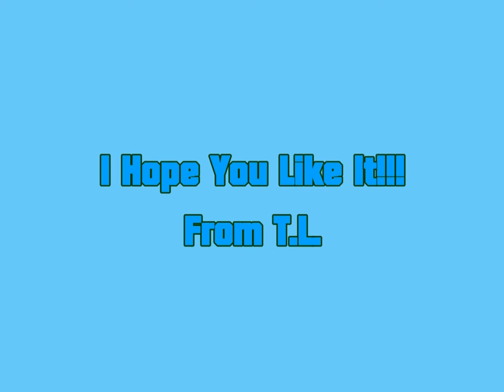Volleyball on the Water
The Adventures of Oxxie Ox Web 11.